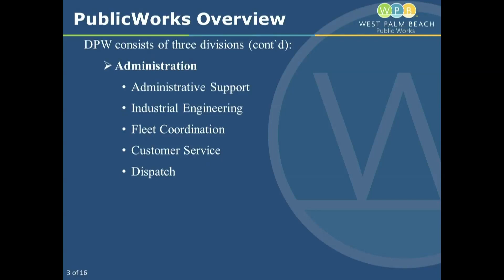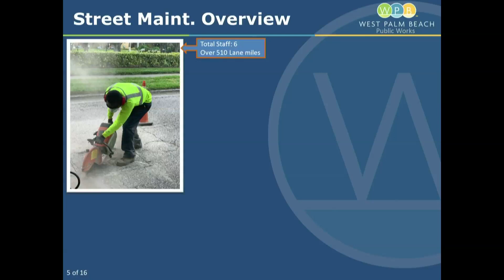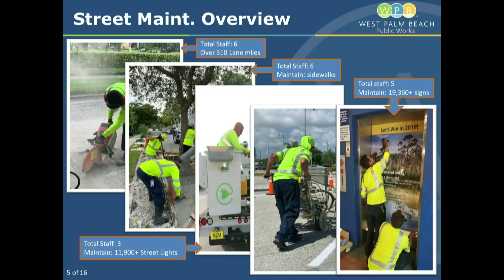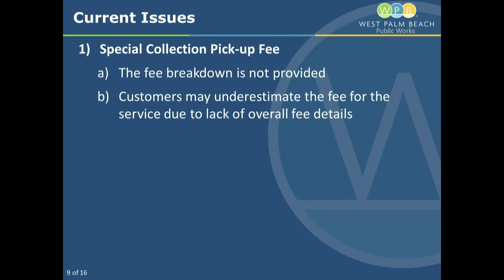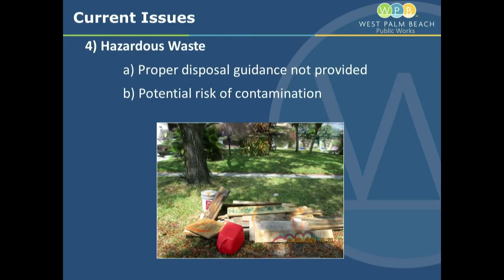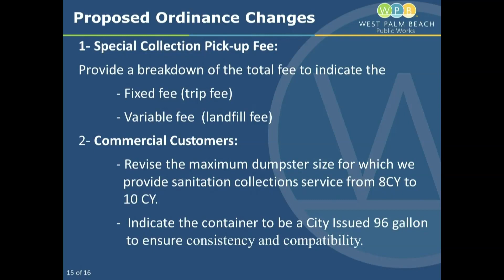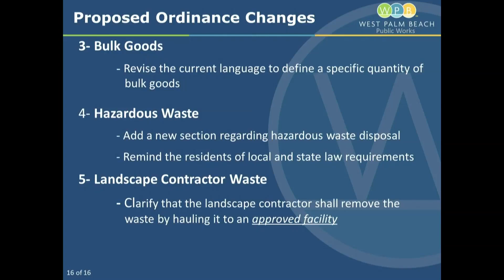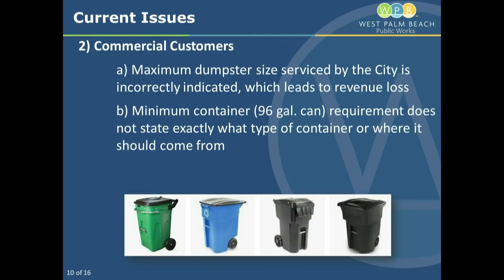011921 Work Session: Introduction to Public Works and Proposed Ordinance Changes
Director of Public Works Josh McDermott provides an introduction to Public Works and Proposed Ordinance Changes.